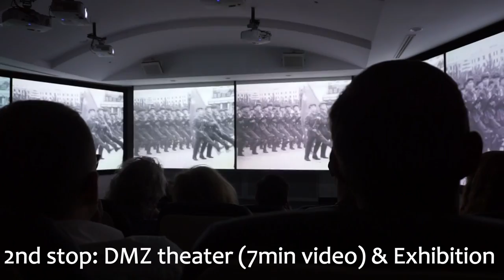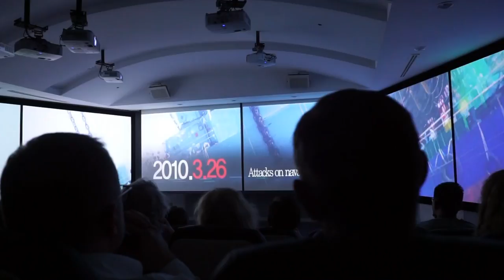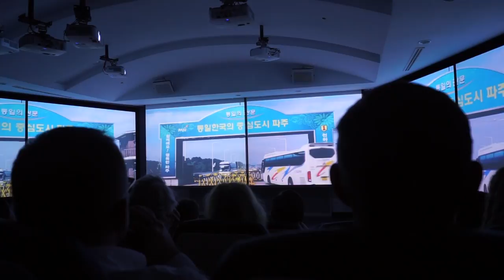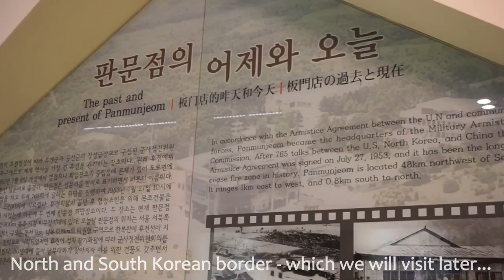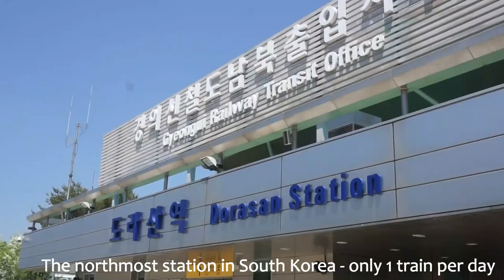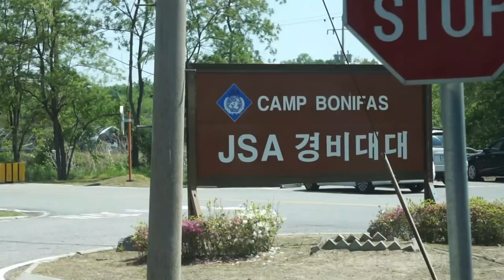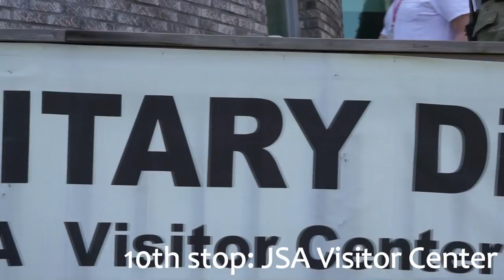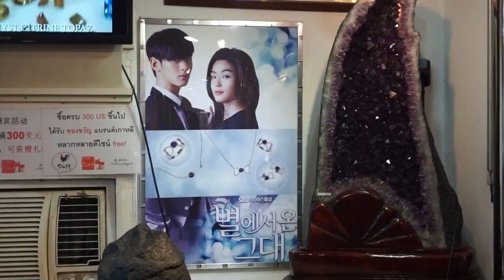NORTH KOREA - DMZ and JSA (Panmunjeom) FULL TOUR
A video trip to North Korean territory and the border from South Korea. The trip consists of many different stops including Dorasan station and the 3rd Infiltration Camp. We also went to the Korean border led by a US soldier. We were able to go few meters into North Korean territory.